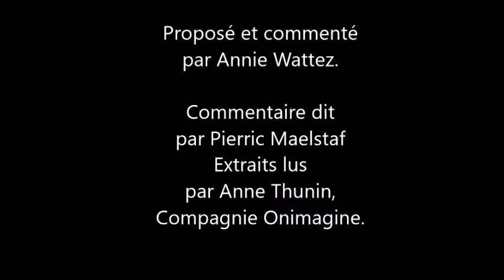Cercle Littéraire - « GARGANTUA » de François RABELAIS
« GARGANTUA » de François RABELAIS . Première publication peut-être en 1534. « La vie très horrificque du Grand Gargantua, père de Pantagruel, jadis composée par Maistre Alcofribas ».  Edition de référence pour le cercle : Points.
L’édition de référence a été établie, annotée et préfacée par Guy Demerson, professeur émérite à l’Université Blaise- Pascal à Clermont-Ferrand.

Le texte original établi par Michel Renaud et les chercheurs de l’Université Blaise-Pascal avec une TRANSLATION en français contemporain de Guy Demerson.

Animation proposée par Annie WATTEZ.